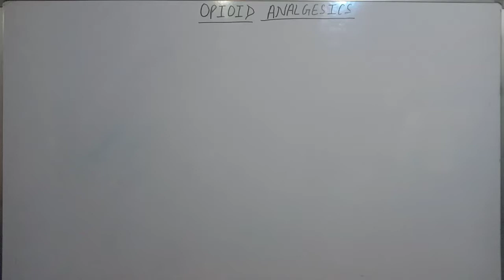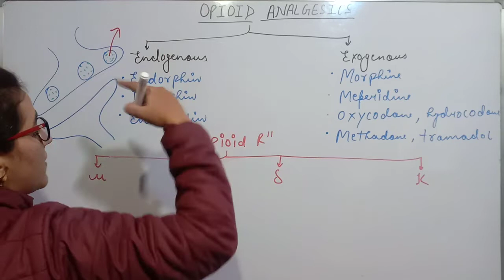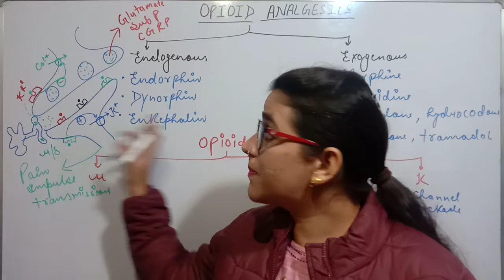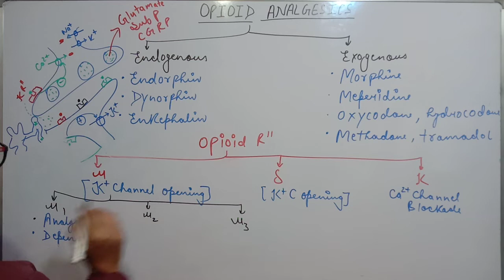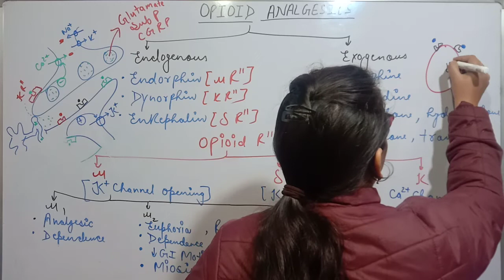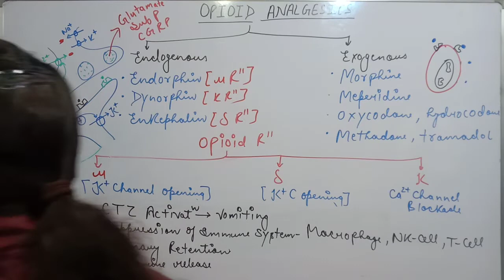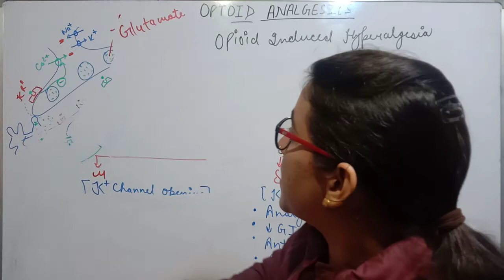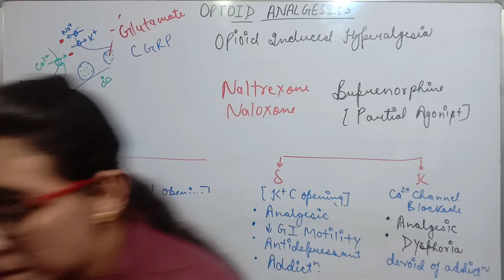OPIOID ANALGESICS | PART-2 | MECHANISM OF ACTION | OPIOID RECEPTORS |PHARMACOLOGICAL ACTIONS | ADR'S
00:00 INTRODUCTION
03:25 TYPES OF OPIOID ANALGESICS
05:35 OPIOID RECEPTORS
06:28 MECHANISM OF ACTION
20:45 PHARMACOLOGICAL ACTION
26:18 OPIOID ADICTION
39:33 OPIOID INDUCED HYPERALGESIA